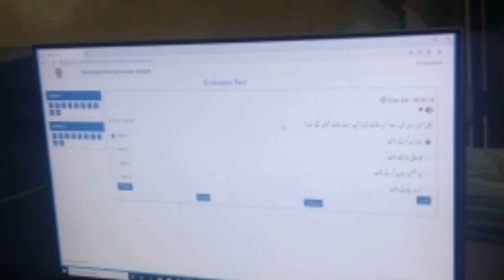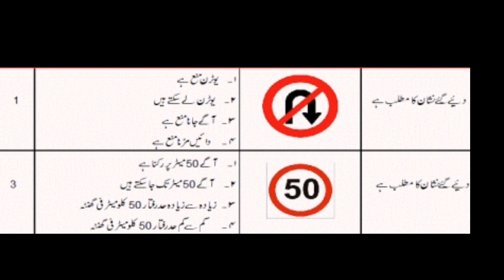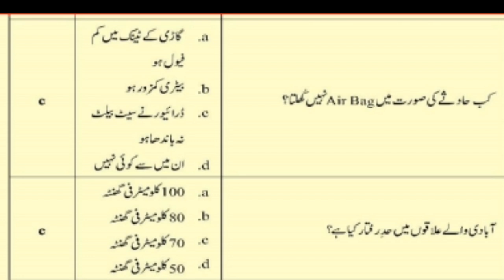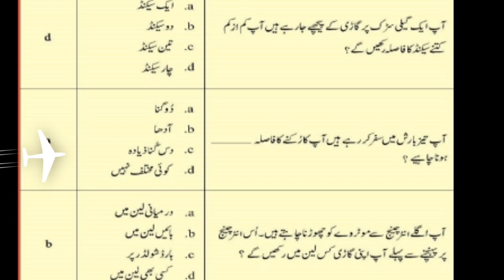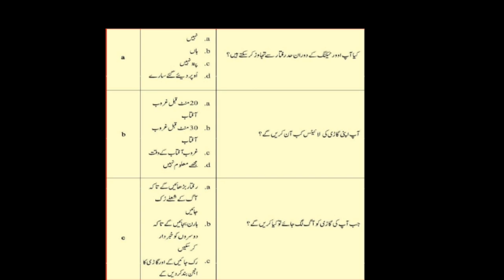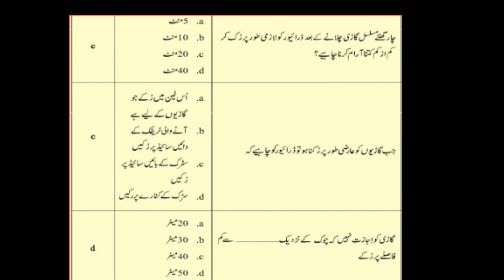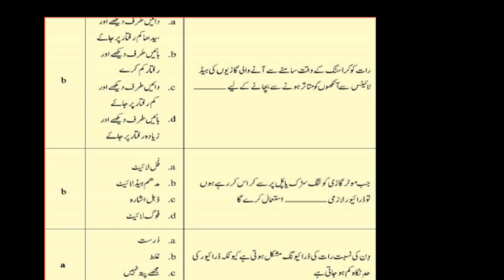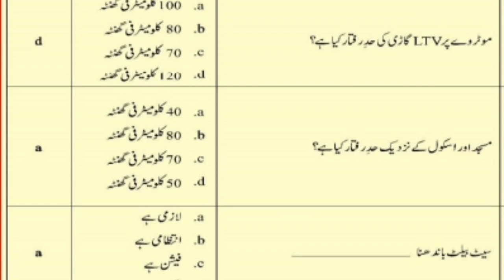Theory Question for driving license test | LLR Question | driving licence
In this video i will tell u about important question for driving lincence.